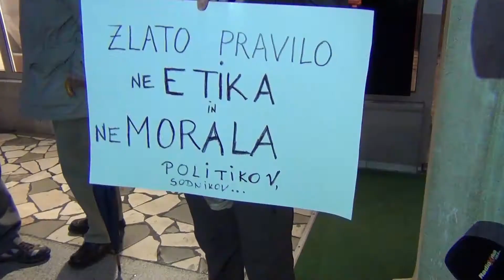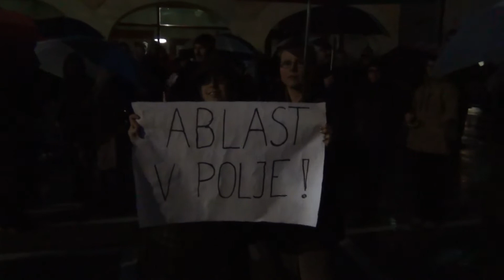PROTESTI - Novo mesto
Shod za Novo mesto (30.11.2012) krajša verzija.
Protesti so v Novem mestu potekali mirno in brez izgredov.